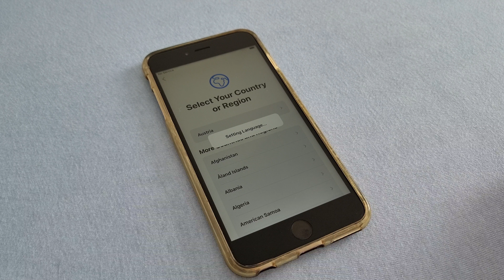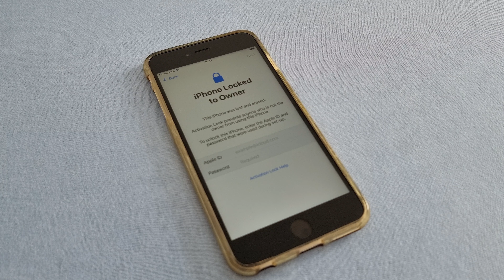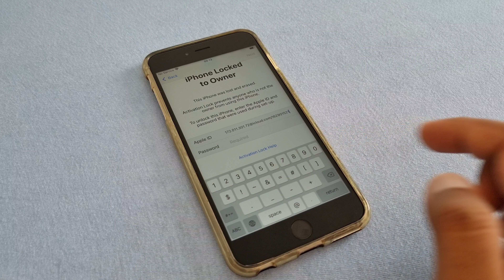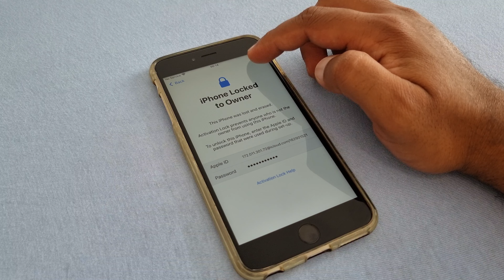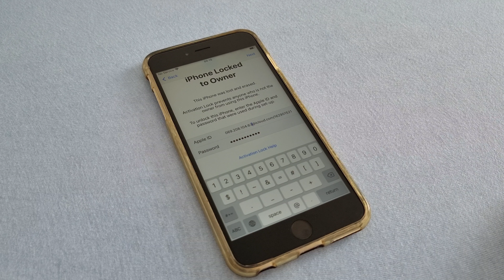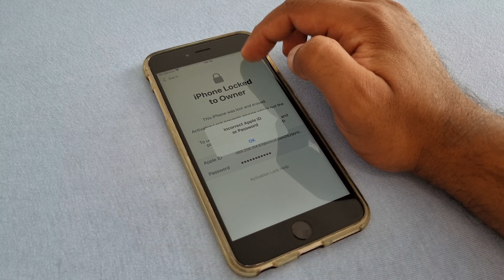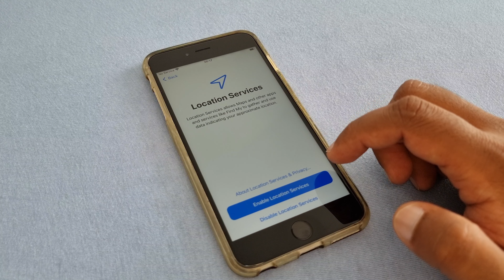iOS 16.5 2023! Permanently Unlock iCloud Activation Lock Disable Apple ID All Model 100% Success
iphone 14 pro max
iphone 14
iphone 13
iphone
iphone 11
iphone 12
iphone x
iphone 7
iphone 8
iphone 6s
iphone 5s
iphone 5
iphone 6s plus
iphone 4
icloud bypass
iphone unavailable
iphone is disabled connect to itunes
iphone 4s
icloud unlock
unlock apple id
icloud bypass
iphone bypass
icloudin
icloud lock
icloud removal
3unlocker
bypass ipad
3utools icloud bypass
4mekey icloud unlocker
unlock mtool
apple id disabled activation lock
icloud activation
xtools icloud
3utools activation lock
wifi scanner pro